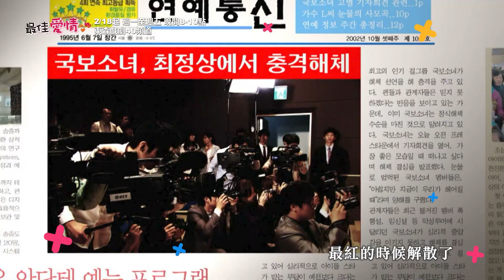【最佳愛情】撲通撲通愛上你－2/18起 週一至週五 晚間8-10點｜東森戲劇40頻道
【最佳愛情】2/18起 週一至週五 晚間8-10點